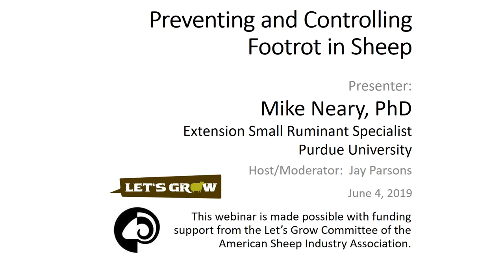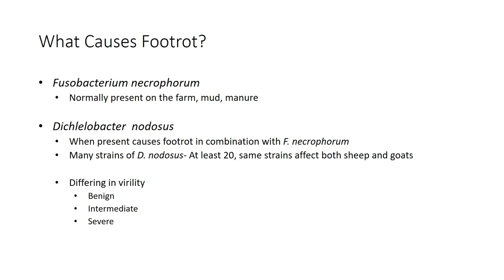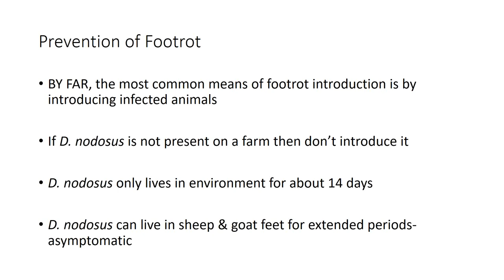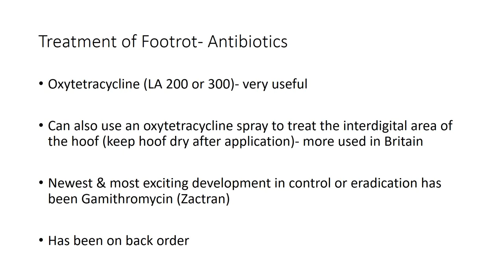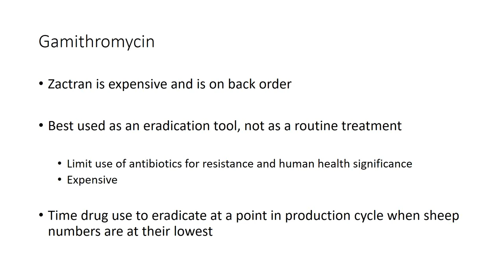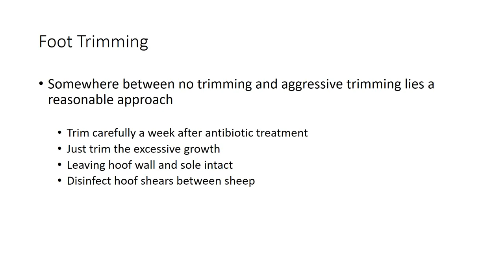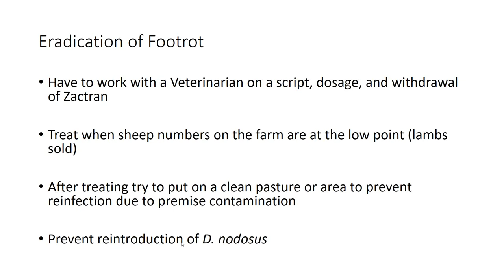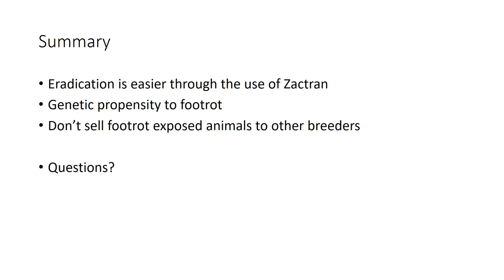Preventing And Controlling Footrot in Sheep